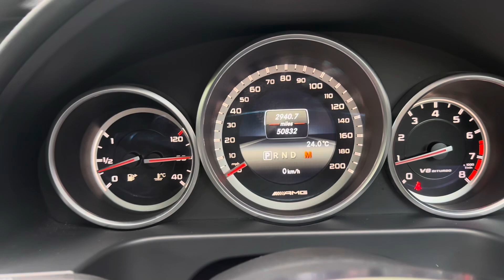Mercedes E63 AMG Estate - Daniel Craig James Bond Personal Car -FTC Prestige & Performance Cars